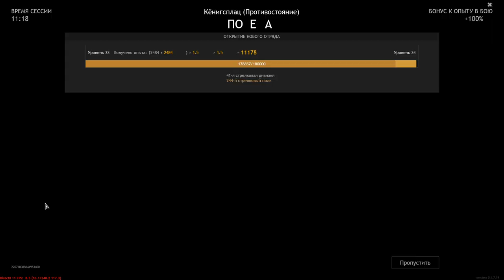Wehrmacht VS Red Army - Konigsplatz [Confrontation] - The Battle For Berlin - ENLISTED